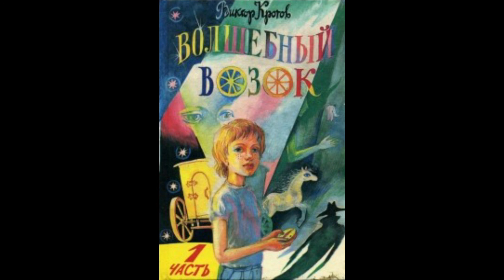Волшебный возок (Виктор Кротов), окончание 5 главы.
Мяч Сил
Внутри Мяча
Жизнетрясение
Терпелюшка
Выход из игры Сил